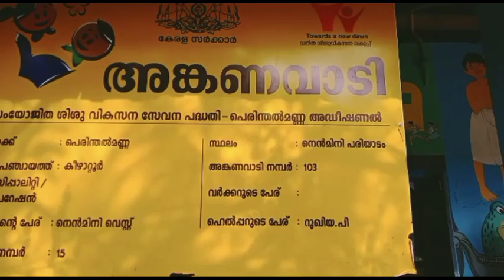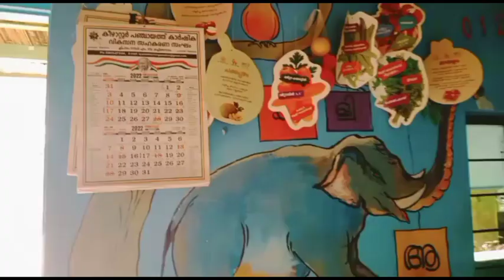മാറ്റമില്ലാത്ത ഞങ്ങളുടെ അംഗണ വാടിയും റുക്കിയ ടീച്ചറും മാറിവരുന്ന കാലവും കുട്ടികളും 💞💞